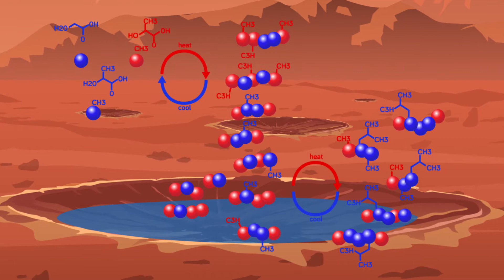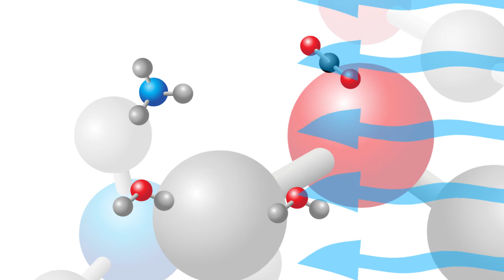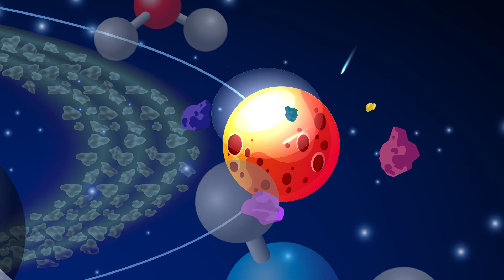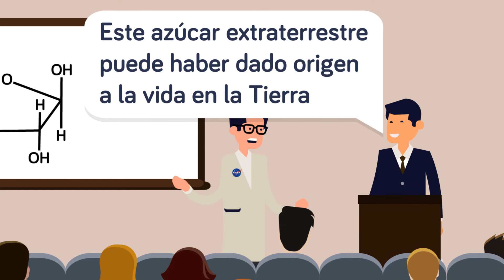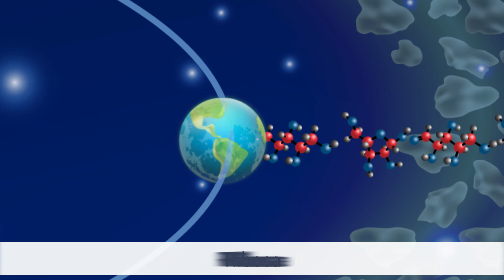Científicos Dicen Que Las Bases Elementales Del AND Podrían DE HECHO Provenir Del Espacio Exterior.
¿Podrías creer que estás hecho de polvo estelar? Los científicos dicen que puede que hayan descubierto un vínculo entre nuestro ADN y materiales encontrados en el espacio exterior. Sabemos que esto suena a teorías conspirativas sobre alienígenas, pero mira nuestro increíble video para que veas como nuestro ADN puede que se haya originado en el espacio. ¿Eso nos hace en parte alienígenas?

Todos los videos se basan en información disponible públicamente a menos que se indique lo contrario.